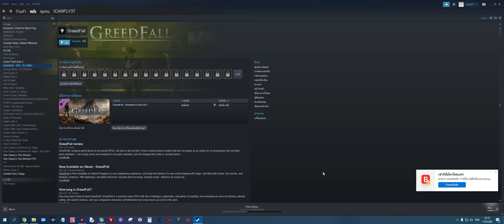เทคนิคการทำ MV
ถ้าสงสัยก็ถามเพิ่มเติมได้ครับ ดูตลอด